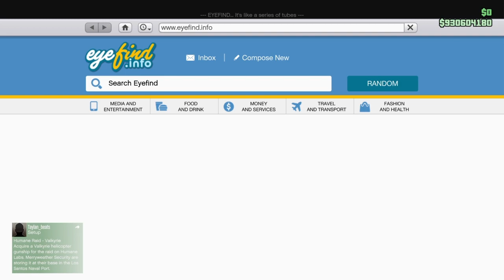*PATCHED* GTA 5 ONLINE SOLO Bunker CAR DUPLICATION GLITCH (CLEAN PLATES)